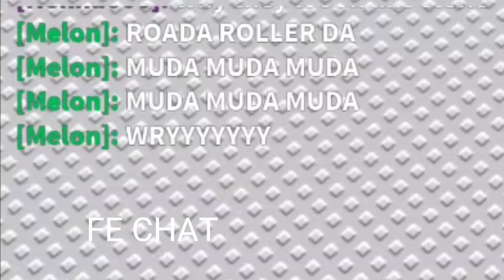Arceus X V2/FE Road Roller convert by Me (Animations FE/FE fighting?/Weapon)